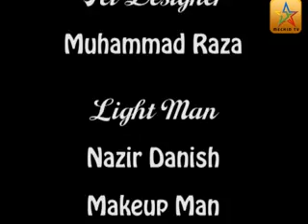Najeeb, Syed Ibrar boxer 6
Produce by Mechid TV. Anchor Person: Amjad Hussain, Guest: Syed Ibrar (Boxer), Producer: Altaf Hussain Safdari , Set Designer: Muhammad Raza, Light Man: Nazir Danish, Makeup Man: Najeeb Hazara Cameraman: Muhammad Mehdi, Edited by : Zeeshan Ali P.O.Box No 348 GPO Quetta, Pakistan Email: , Phone: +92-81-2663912 New Program Schedule: Tuesday, Thursday, Saturday , Time: 10:00PM - 11:00PM Repeat Program Schedule: Wednesday, Friday, Sunday, Monday Time: 10:00PM - 11:00PM